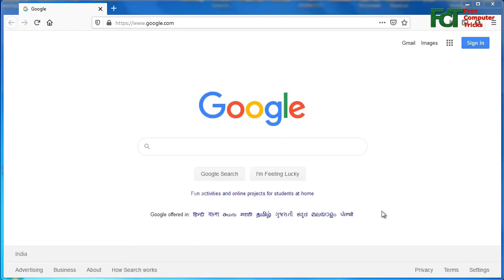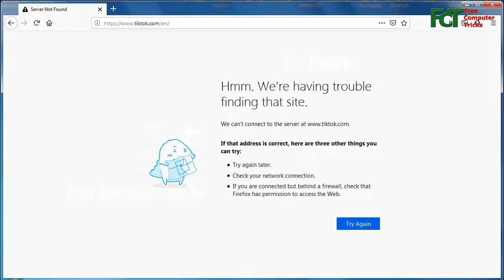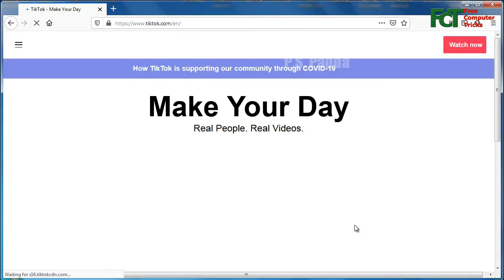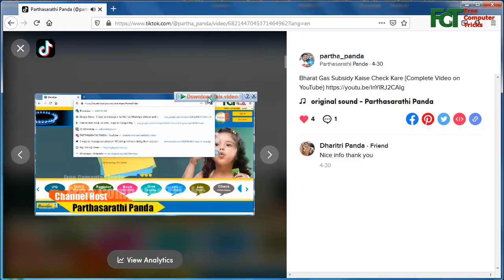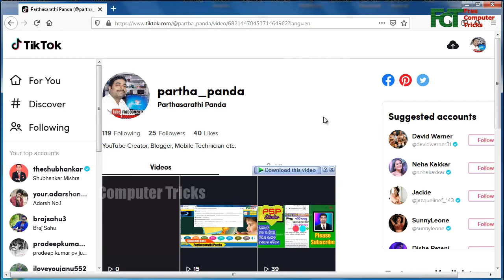How to Download Your TikTok Account Videos?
Hi friends in this video I will show you the procedure through which you can download your TikTok account videos, as TikTok is not opening but you can download videos through VPN or Proxy, so please watch the complete video to know the detailed procedure to download TikTok videos, Thank You.

My Gears:-
1- My Mic Boya BYMa
2- My Green BackDrop
3- My Tripod for Mobile
4- My Second Mic